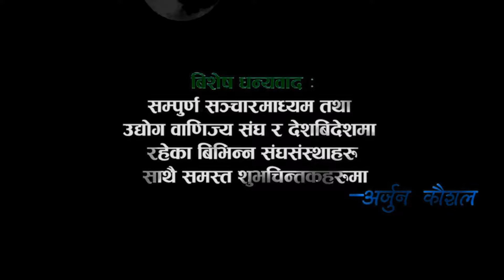Arjun kaushal & Manish Khadka | Live Concert in Palpa Dugakhani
More Detail
Arjun Kaushal Cell no_ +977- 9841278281